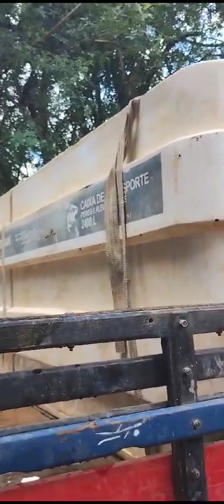18 de janeiro de 2024